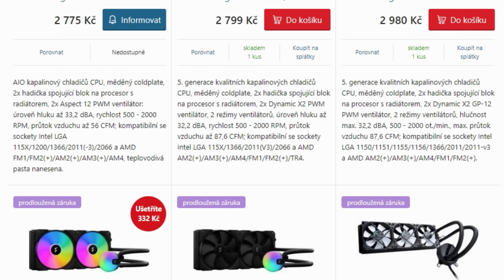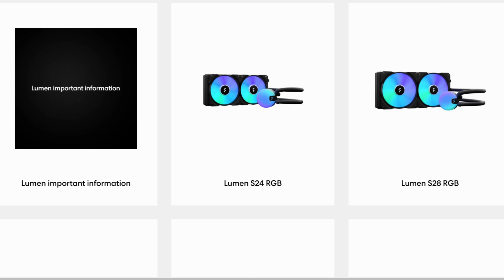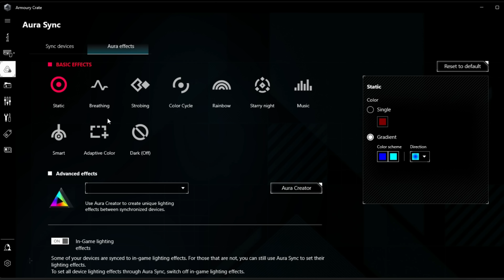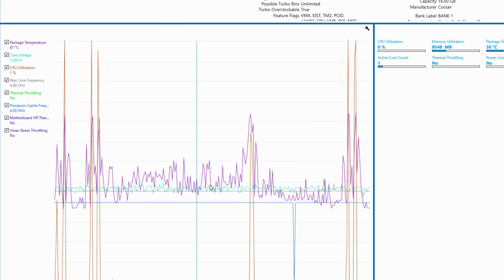Aby byl váš procesor spokojený! - Fractal Design Lumen S28 RGB v2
Procesor je jedna z nejdůležitějších věci v počítači, stejně by se mělo přistupovat i k jeho chlazení. Dnes se ale už nemusíte spoléhat pouze na vzduch, ale i na takzvané AIO sety s velkými výhodami.

Chladič Fractal Design Lumen s28 RGB v2 můžete zakoupit třeba na CZC.cz